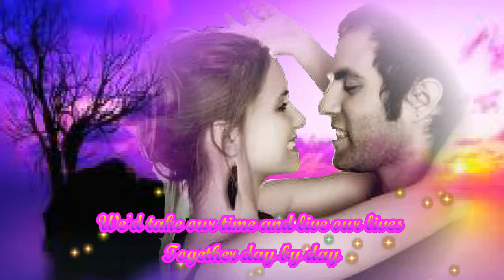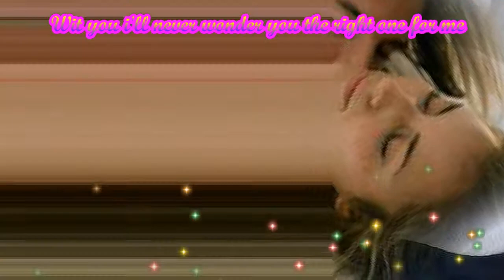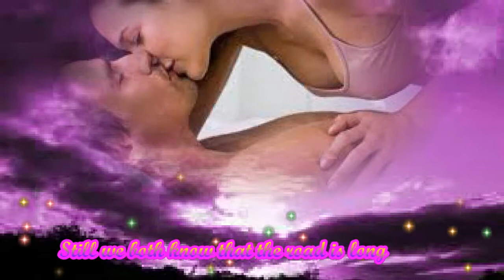Love of a life time firehouse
bheby sigurado kanaba nito? baka naman magsisika!
 masabi mo bakit pa kasi pinakain ng mansanas si Eba hahaha..ayan iniba ko na baka maging ibak pa